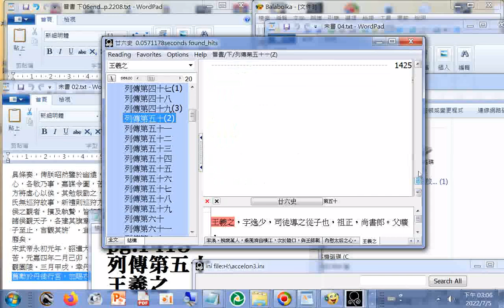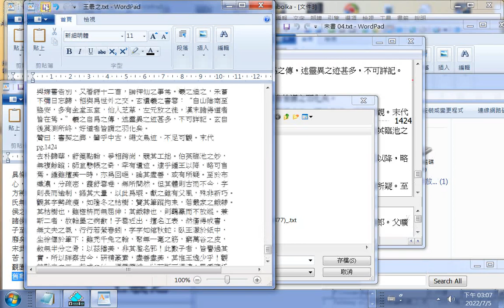資料庫文字匯出與檢察操作實況，例子是 晉書 列傳第五十 王羲之（書聖，尤善隸書），2022